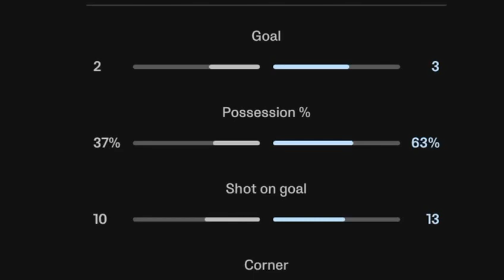Seniors away to Collinstown FC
First Team away Collinstown in the Leinster Senior League 1A Division.

10TH MARCH 2024